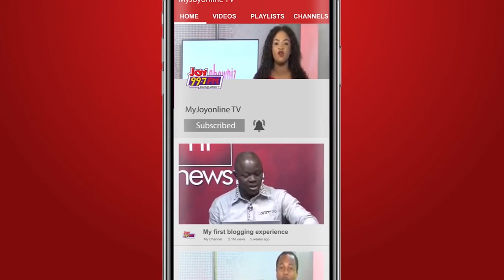E-levy and fixing the Ghanaian economy: We constructed 50 E-Schools and a variety of hospitals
E-levy and fixing the Ghanaian economy: We constructed 50 E-Schools and a variety of hospitals - Former Finance Minister.